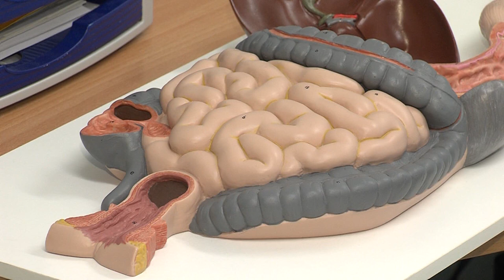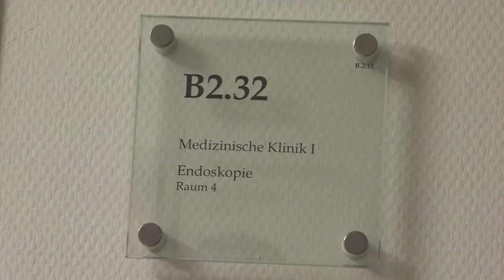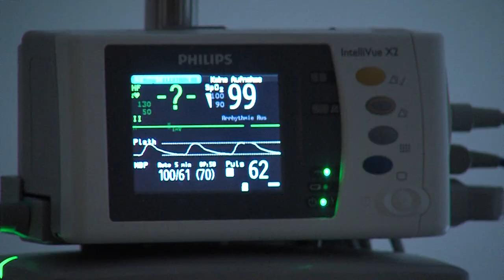Darmspiegelung in der Asklepios Klinik Pasewalk: Alltag in der Gastroenterologie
Die Ärzte der Gastroenterologie in der Asklepios Klinik Pasewalk sind auf die Früherkennung und Therapie von Erkrankungen des Magen-Darm-Traktes, der Leber sowie der Bauchspeicheldrüse spezialisiert. Dr. med. Joachim Stock erklärt in diesem Video, wie eine Darmspiegelung funktioniert und wann diese notwendig ist. Mehr